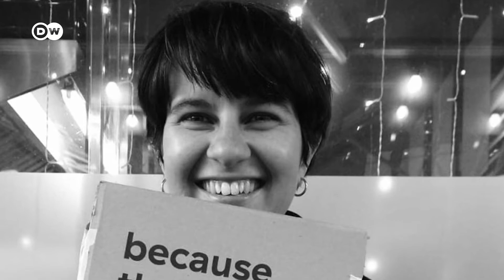குழந்தை பெற்றுக் கொள்வதால் பருவநிலை மாற்றம் மேலும் மோசமாகுமா? | Climate Change | DW Tamil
குழந்தை பெற்றுக் கொள்வது பருவநிலையை மேலும் மோசமாக்குமா? கரமும் பாப்லாவும் இந்த கேள்விக்கு ஆம் என்கிறார்கள்.  பருவநிலை நெருக்கடியினால், அவர்கள் குழந்தைகள் பெற்றுக் கொள்ள வேண்டாம் என்று முடிவெடுத்துள்ளனர். 40 சதவீத இளைஞர்கள் குழந்தைப் பெற்றுக் கொள்வதை பற்றி இன்னும் முடிவெடுக்காமல் இருப்பதாக சர்வதேச ஆய்வு ஒன்றில் தெரிய வந்துள்ளது.